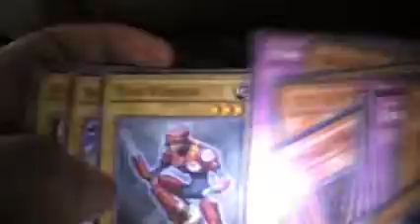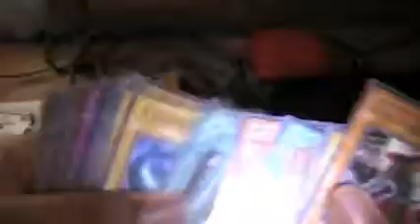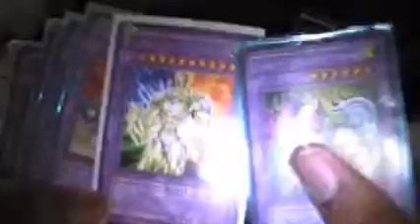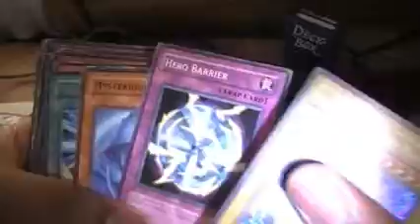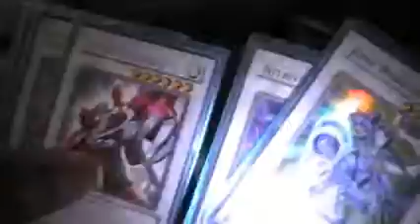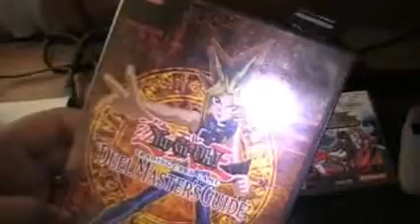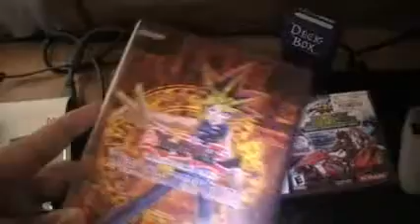Talking about Yu-Gi-Oh!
Here is a video about a great trading card game and a amazing series called Yu-Gi-Oh!